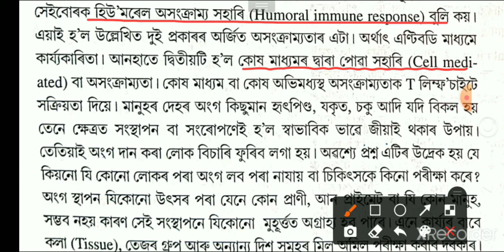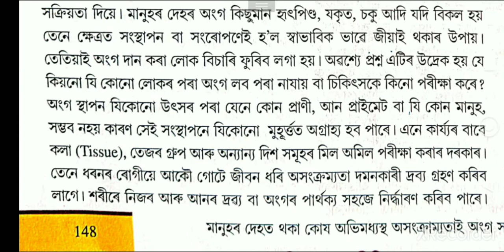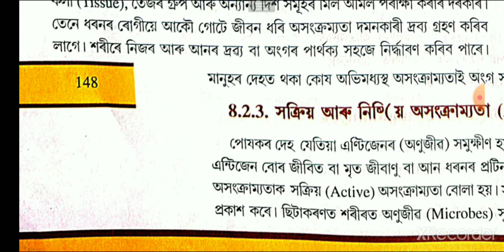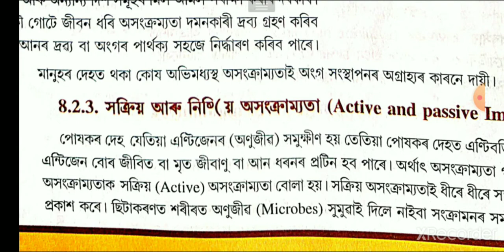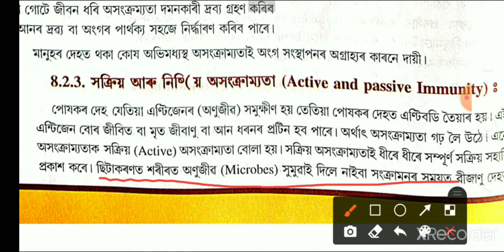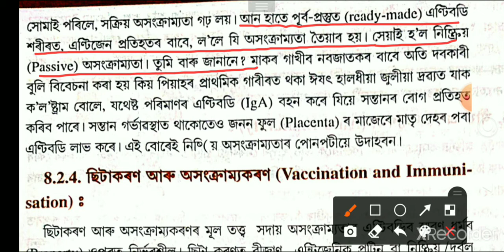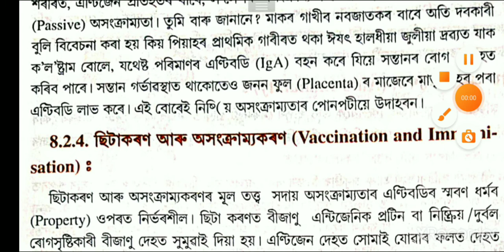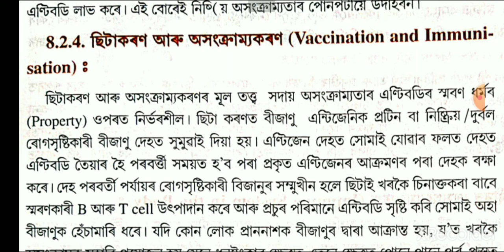Biology Class 12 Chapter 8 Human Health and Diseases Assamese Medium| Types of Immunity| Part-7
Biology Class 12 Chapter 8 Human Health and Diseases Assamese Medium||
Class 12 th Biology Chapter 8 Human Health and Diseases with Assamese Explanation Part 7||